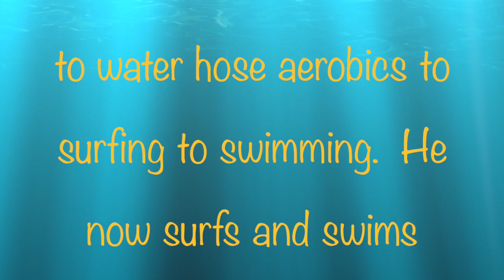Snippy Hose Aerobics to Surfing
This is a video of my dog Snippy playing in the pool.  He just can't get enough of it!!  The hose was the initial motivator to get him on the raft but now he just goes outside and surfs at will and just randomly jumps into the water a swims around for the mere fun of it.  So fun to watch from inside when he doesn't know he's being watched.